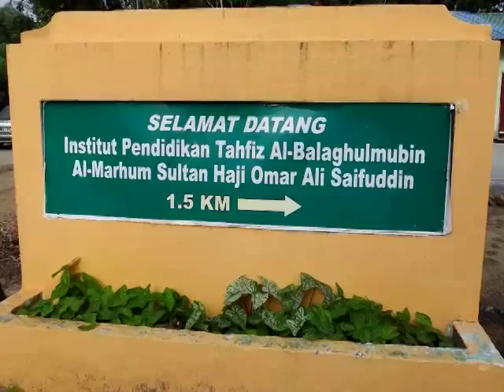Danau Tok Uban Akan Ditambah Baik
Soalan tambahan daripada adun chetok:

Adakah kerajaan bercadang untuk memberi tumpuan supaya Danau tok uban kita bangunkan dengan infrasruktur dan pembangunannya supaya menjadi satu tempat pelancongan baru di negeri Kelantan ini dan supaya memberi peluang kepada masyarakat setempat iaitu tempat untuk beristirehat.

Jawapan :

Memang kerajaan bercadang untuk menambah baik tempat tersebut. Lokasi Danau tok uban adalah terletak di mukim bujuk tok uban daerah kangkong jajahan pasir mas dengan jaraknya 25km dari Bandar pasir mas.

Kewujudan danau tok uban adalah hasil daripada pembinaan empangan perairan Lemal yang telah dilaksanakan pada tahun 1959 lagi dengan keluasan 1425 ekar.

Terdapat 2 projek yang telah dilaksanakan berhampiran dengan lokasi tersebut iaitu sekolah Arab Tahfiz dan pengajian bahasa arab di Balughulmubin rum chenak, serta projek latihan berkonsep pupuk semangat kem Danau, dan kem desa Mahmud.

Selain itu, terdapat juga kem latihan khidmat Negara.

Dalam pada itu terdapat juga sebuah masjid yang terkenal sebagai masjid Brunei. Perairan ikan dalam sangkar juga diusahakan oleh orang perseorangan.

Memang kerajaan akan menambah baik infrasruktur dengan perkara-perkara yang perlu untuk pelancongan negeri dan luar Negara.